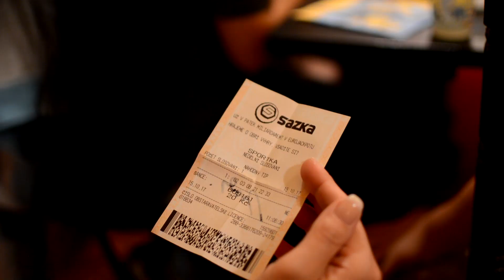Stanislav Jílek - MAGIC SHOW (official video)